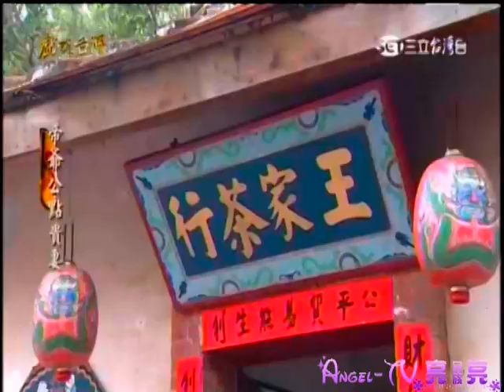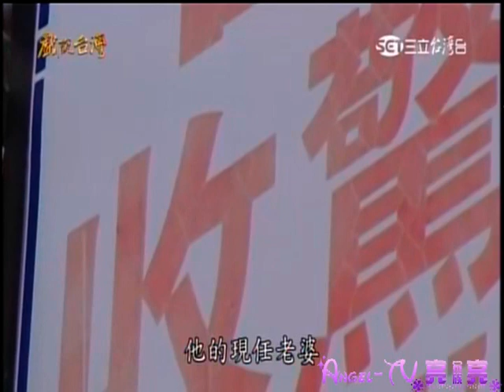20160304 戲說台灣 帝爺公點貴妻05【 ☆ 亮 亮 の 家 族 ★ 】